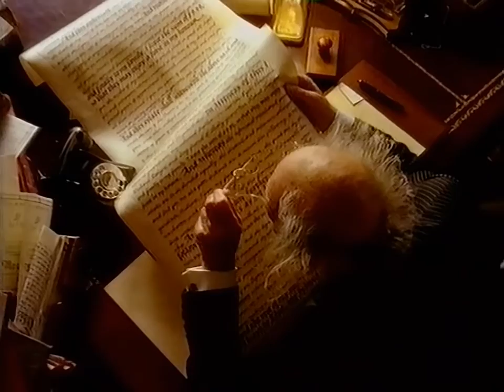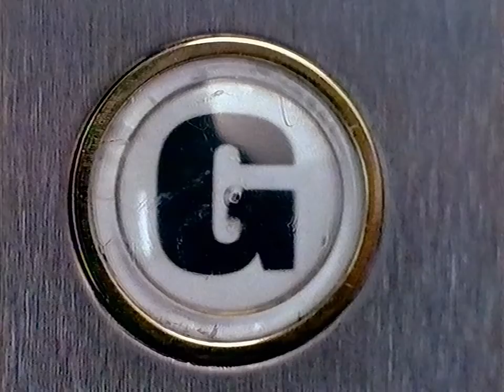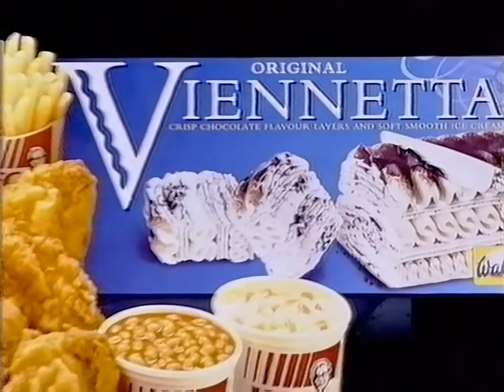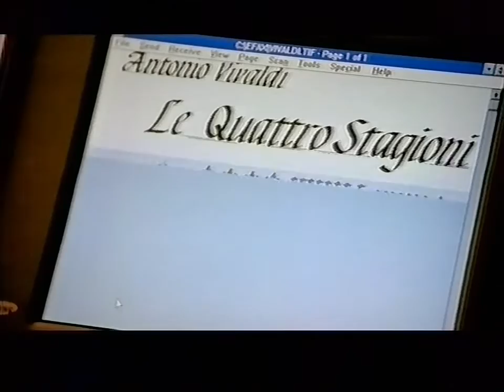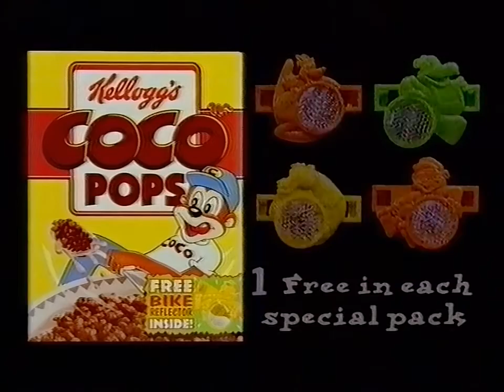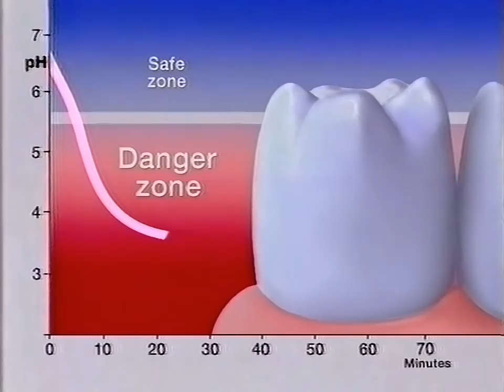The DJ Kat Show: Cinderellington and links (1995)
Clips of The DJ Kat Show from deep into December 1995 (so days before it left our screens forever), featuring part of their Cinderellington panto; links and ad breaks around Inspector Gadget, Transformers, and Superhuman Samurai Syber-Squad; and the announcement that Samantha Wolf of Thundersley has won the holiday of a lifetime. Sky One didn't do a great job of archiving The DJ Kat Show, so there's a very good chance that much of this footage had its masters wiped and therefore no longer exists in its original form.

Reading between the lines, I'm pretty sure that the Cinderellington panto was being recycled from the previous Christmas, but either way it's good silly fun, with a few near-the-knuckle jokes knowingly thrown in. Needless to say, erstwhile Pink Windmill Kid Joe Greco is presenting the links, and he also briefly appears alongside Emma Rydal and Michael Knowles as DJ complains about furrist discrimination. Quite why Joe is playing a rat in the panto seems to be lost to the mists of time, while Malcolm Meatball Head is some sort of reference to an ad campaign of the era, but what he's doing in the studio here is beyond me.

For the chapters:

0:00 Ad break 1
3:03 Ad Break 2
5:40 DJ Kat Cinderellington panto
14:38 DJ Kat link
15:15 Ad break 3
18:30 Ad break 4
20:30 DJ Kat competition

Grateful thanks to David, as always, for sending me this tape.